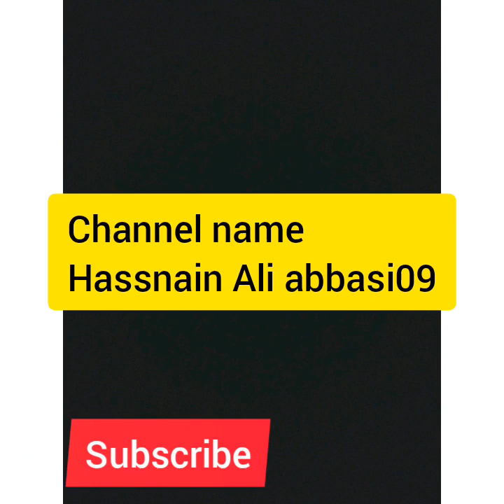Buffalo|got |sheep|rooster|budgies|big famous